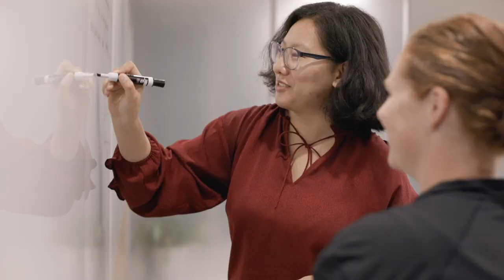Why Purdue was my #1 Choice | School of Management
Four Purdue University online students share why the school was their #1 choice, and the emotions they felt when they received the news that they were admitted.

And… If you’d like to learn more about the Mitchell E. Daniels, Jr. School of Business,